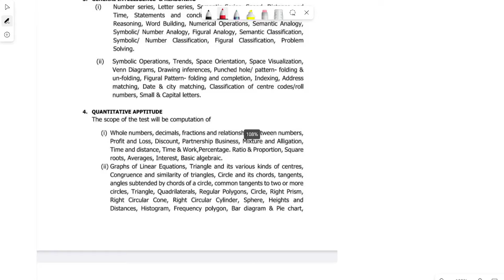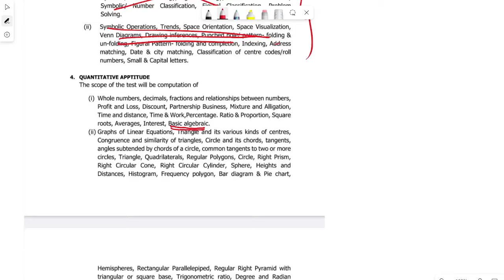Algebra - Part 1 : Solve Questions Without Formula for VLW , SSC CHSL CGL GD MTS by Sumit Puri